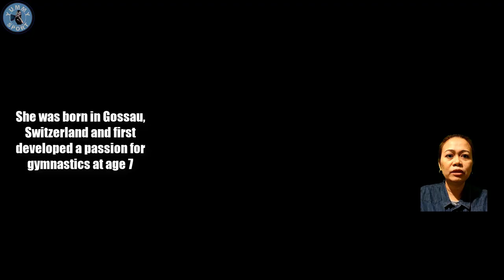Giulia Steingruber's 10 Year Journey to Athletic SUPERSTARDOM!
Whether you're a gymnastics enthusiast or a newcomer to the sport, Giulia Steingruber's story is bound to inspire and leave you in awe of her extraordinary achievements. Witness the grace, athleticism, and sheer brilliance of this gymnastic sensation in our exclusive video tribute to Giulia Steingruber! Enjoy Watching @YummySport

Giulia STEINGRUBER (SUI) – 2016 European Champion on Floor
STEINGRUBER Giulia (SUI) - 2019 Artistic Worlds, Stuttgart (GER) - Qualifications Floor Exercise
Remarkable Women's Gymnastics Moments - Katelyn Ohashi Floor